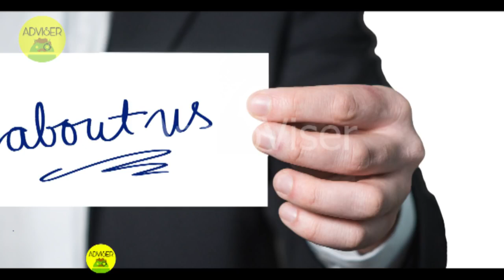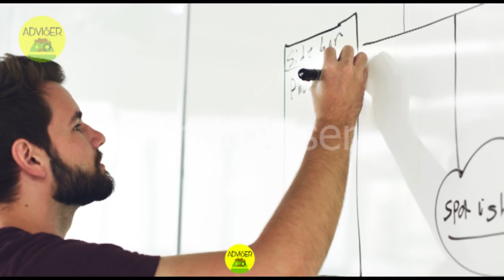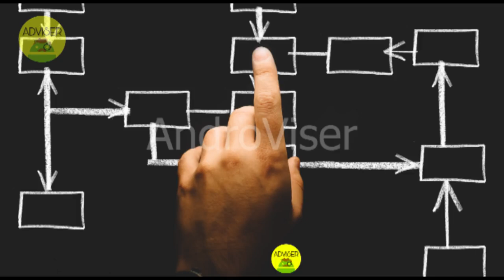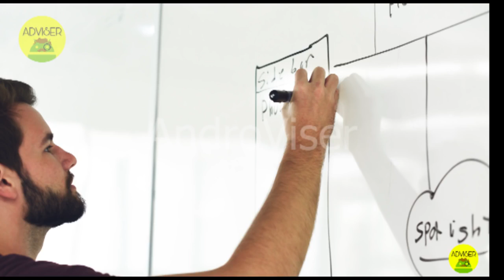gyanvatsal swami | 54000 કરોડ રૂપિયાની ભારતની સૌથી મોટી ડીલ |ratan tata| motivational Speech | 2019